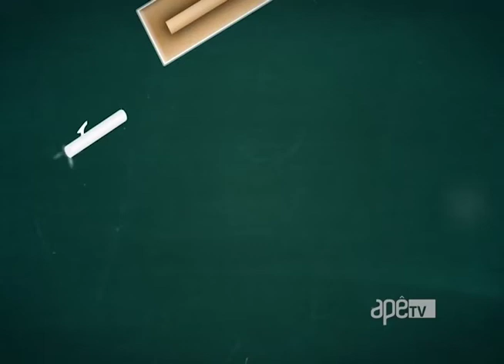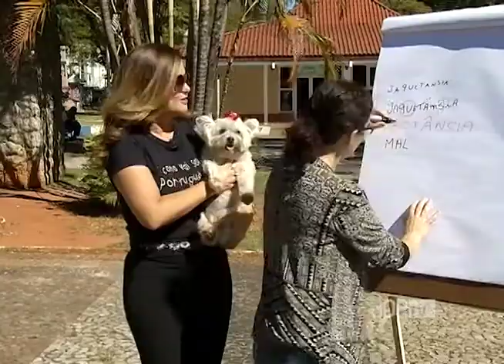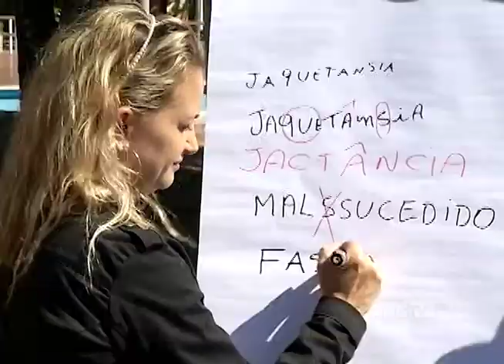ApêTV - Como vai seu português? 15/07/17